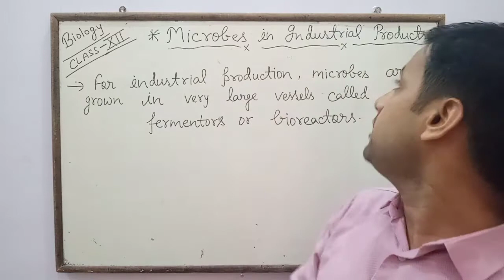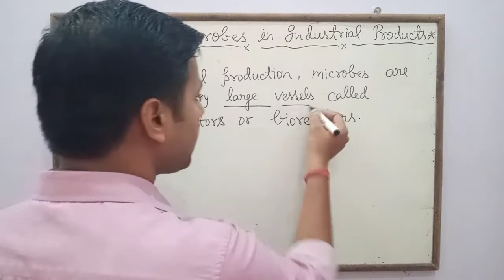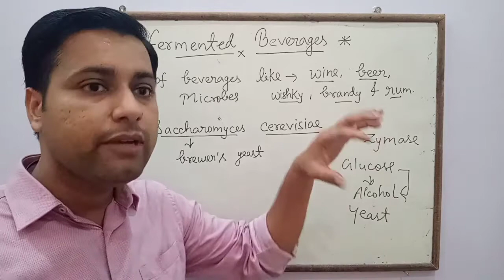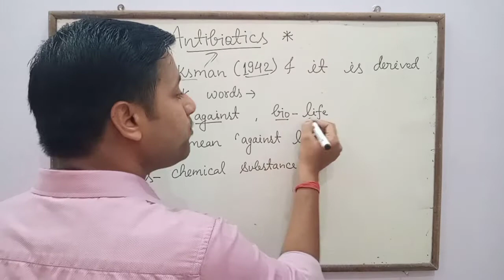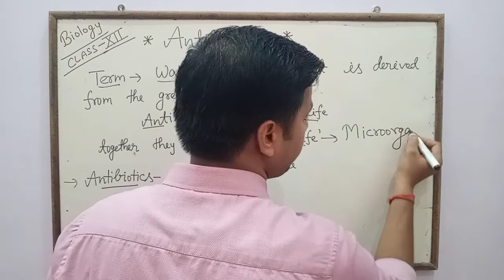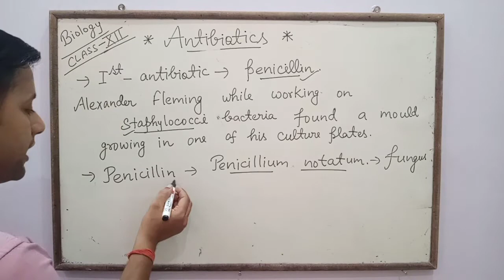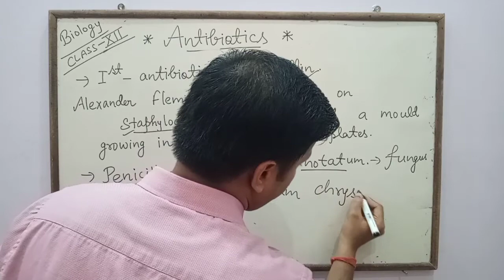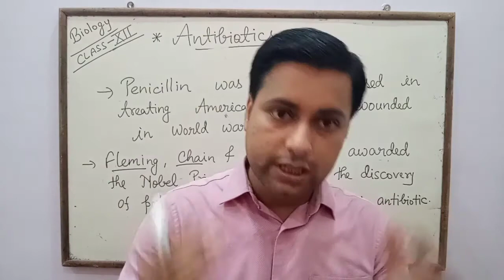Class-12|Biology |Microbes in Industrial products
About Microbes in Industrial products